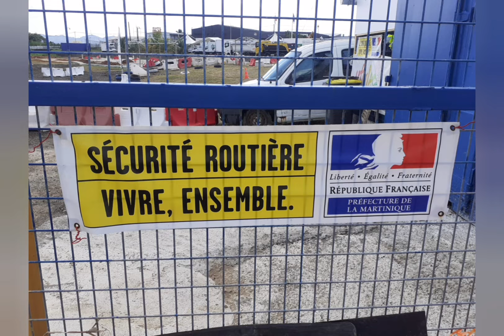Séance mardi 8 mars 2022 ✌